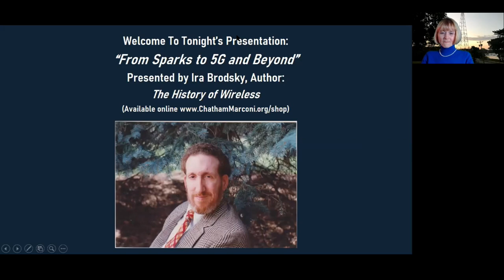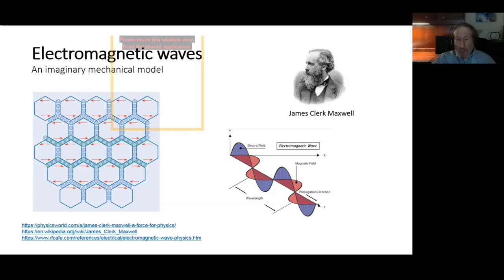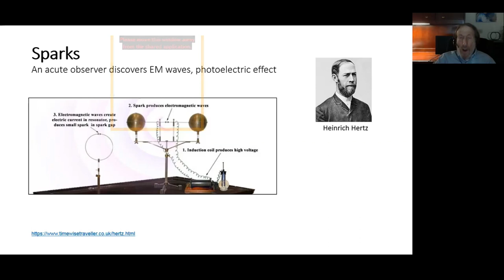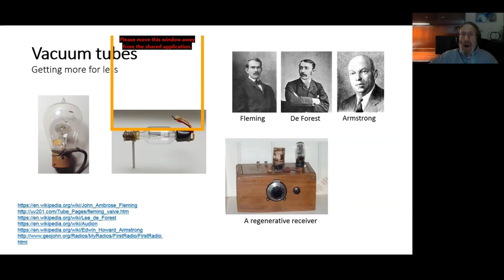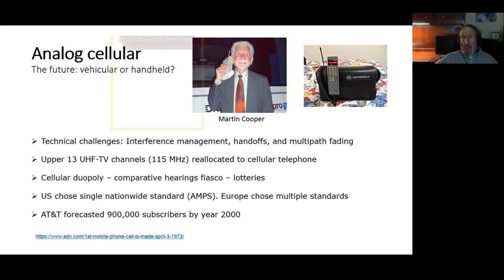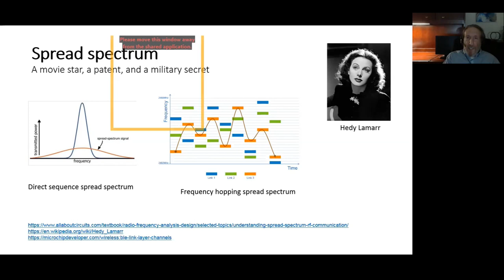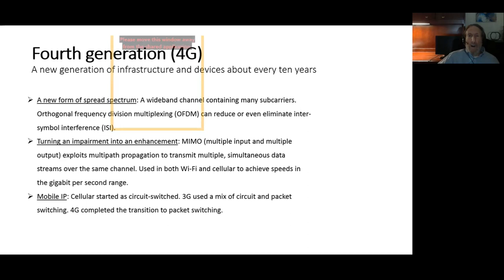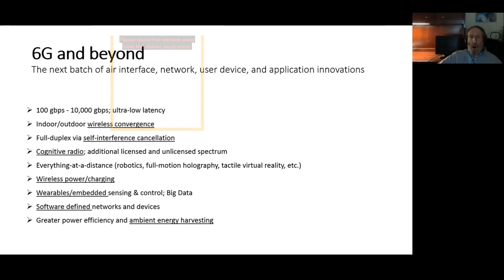From Sparks to 5G and Beyond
Ira Brodsky, author of "The History of Wireless" shares his insights of wireless technology as it advanced from spark transmitters to today's cellphone.